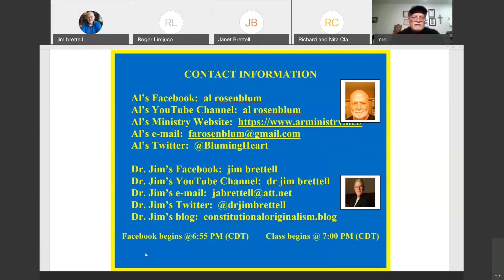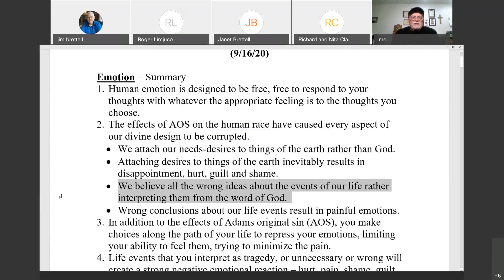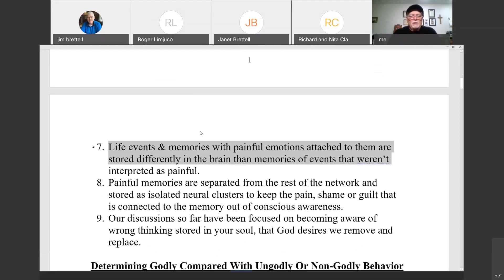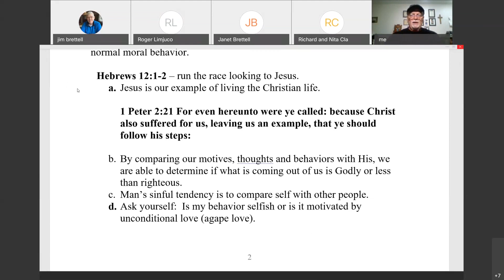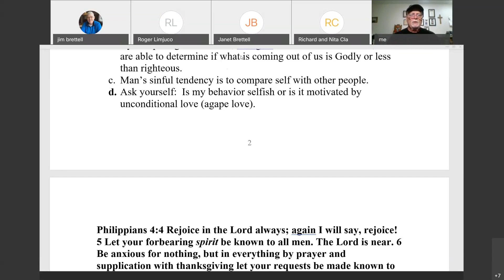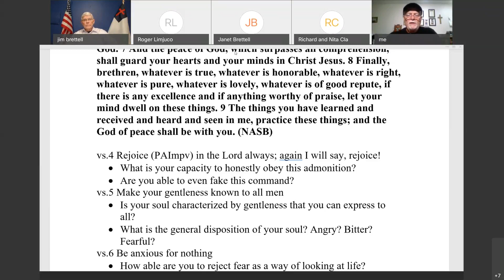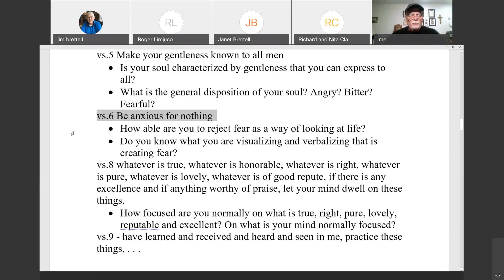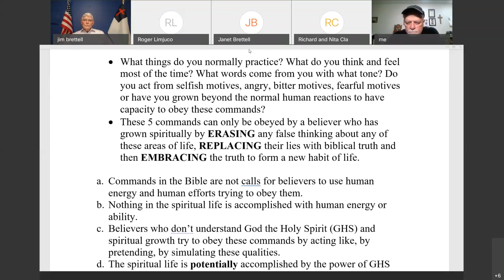September 16, 2020, Christian Transformation_Lesson 24